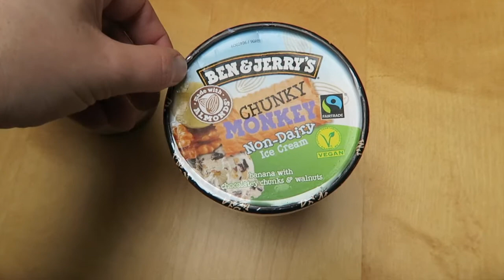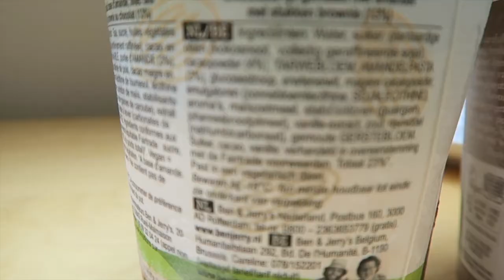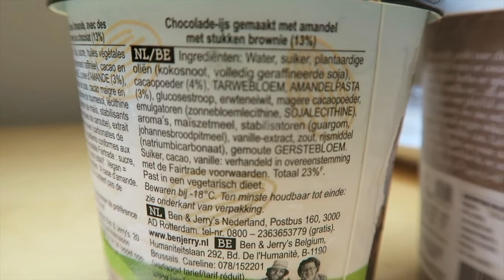Vegan ijs testen| B&J Prof grunschnabel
Vegan ijs testen
Prof grunschnabel is mijn favoriet maar is dat na het testen van Ben&Jerry"s ook nog zo?

muziek
papafiotmusic